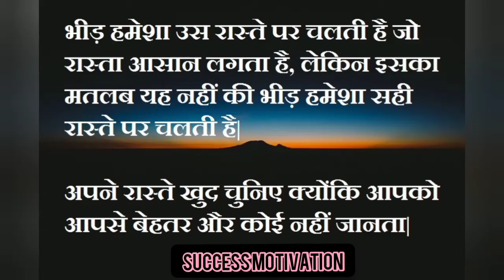जीवन के कुछ महत्वपूर्ण बातें/Success Motivation Quotes/Success Motivation line/Real life Inspiration